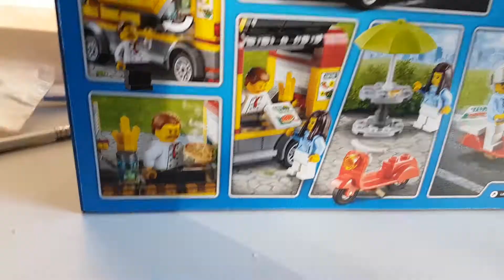Keskesékceset ! LEGO city la camionnette a pizza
j'espère que vous avez aimaient ce set et cette vidéo !!
si c'est le cas, faites le savoir dans les commentaires !